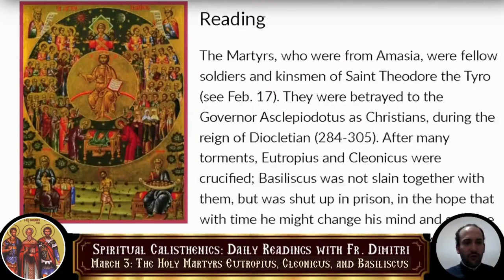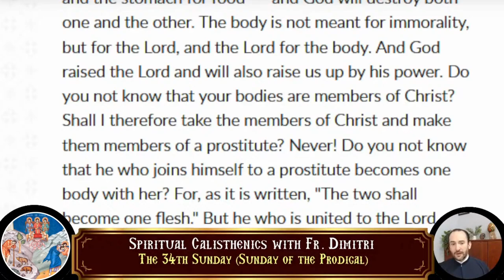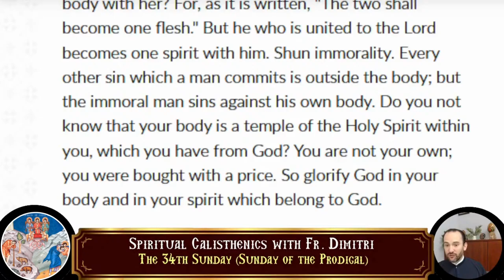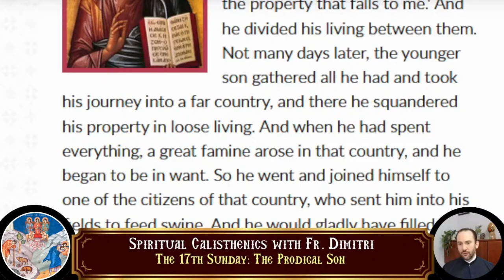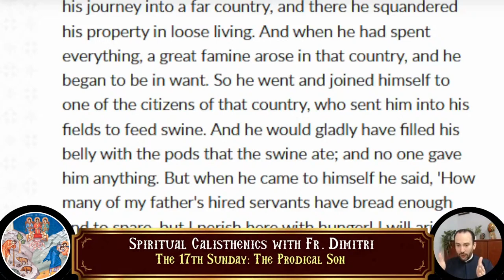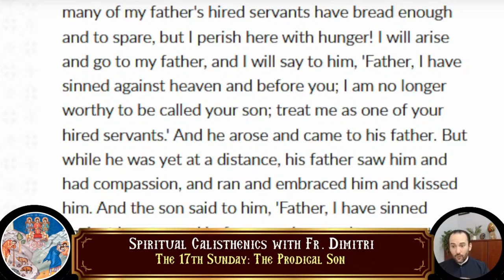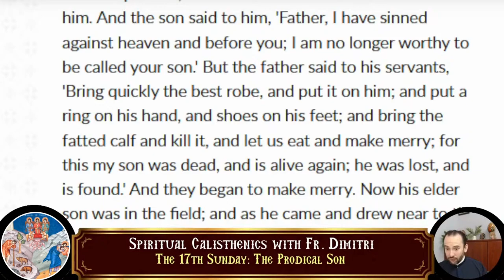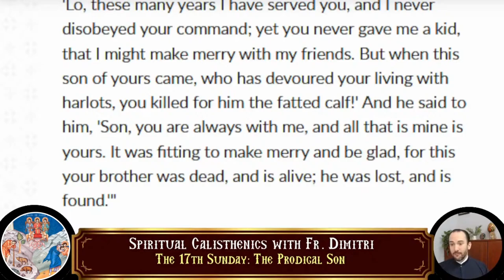03-03-2024 - Spiritual Calisthenics - Daily Readings with Fr. Dimitri - Episode 628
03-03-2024 - Spiritual Calisthenics - Daily Readings with Fr. Dimitri - Episode 628

• Sunday of the Prodigal Son
• The Holy Martyrs Eutropius, Cleonicus, and Basiliscus
• Theodoretos the Holy Martyr of Antioch
• Nonnita, mother of Saint David
• Matins Gospel Reading : Luke 24:36-53
• Epistle Reading : St. Paul's First Letter to the Corinthians 6:12-20